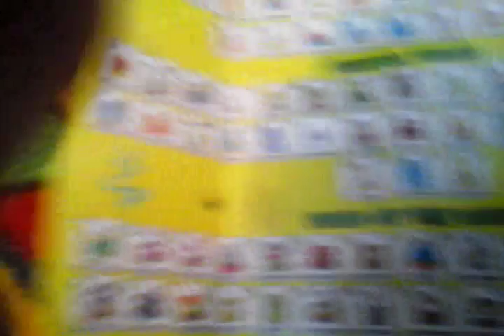Freddies play area #1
Join me and freddie on a toy adventure, that is continued.